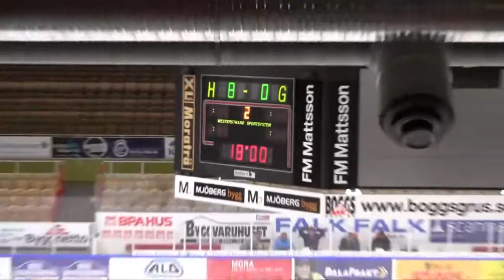Morakniv Cup | HUDDINGE Röd - VALLENTUNA | 8-0 | 2 Oktober 2015